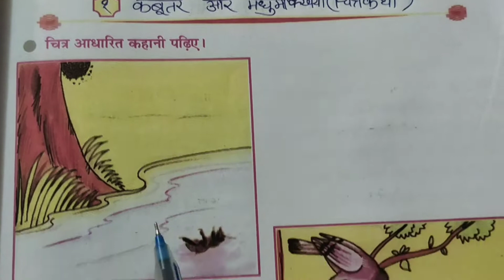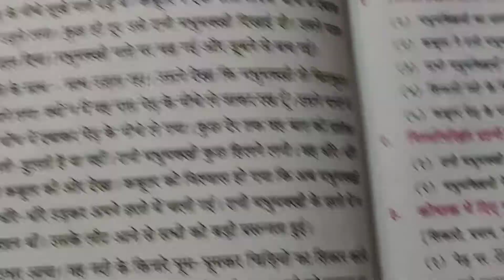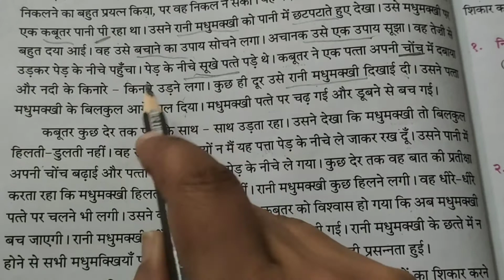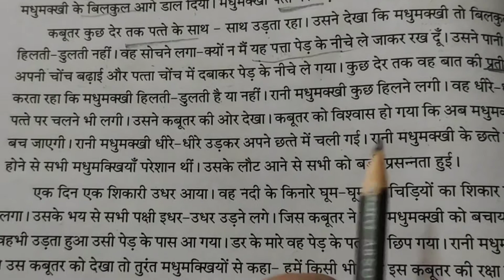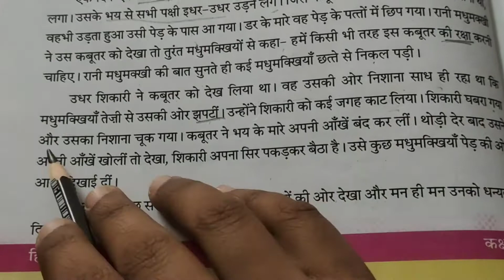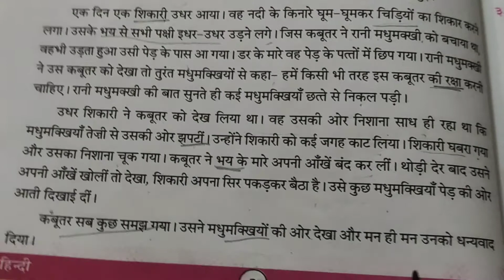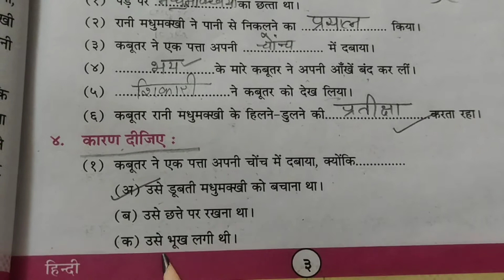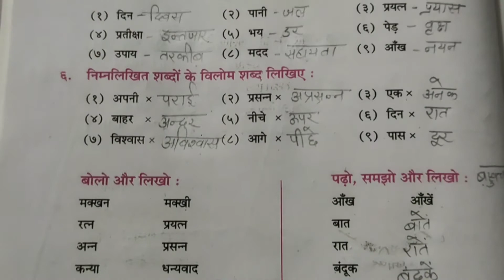कक्षा 4 विषय हिंदी पाठ 1कबूतर और मधुमक्खियां (चित्रकथा)